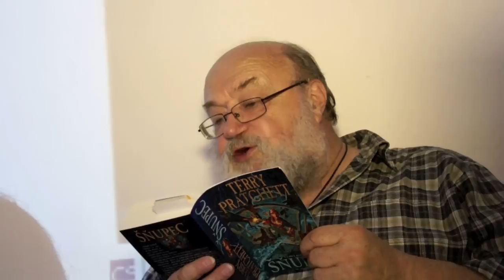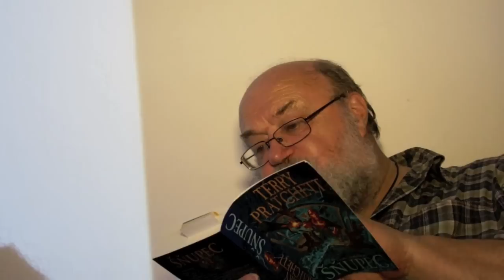FESŤÁK - Jan Kantůrek, FESTIVAL FANTAZIE 2012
Rozhovor s překladatelem Janem Kantůrkem, který již léta překládá do češtiny sérií knih Úžasná Zeměplocha.